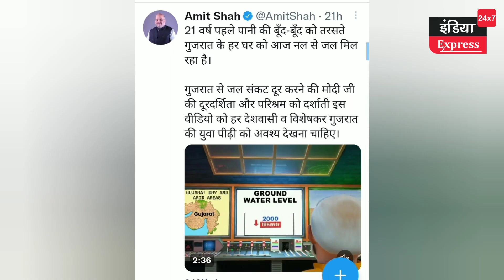गुजरात चुनाव: अमित शाह की वीडियो चर्चा में।। मोदी ने किया रि-ट्वीट।।